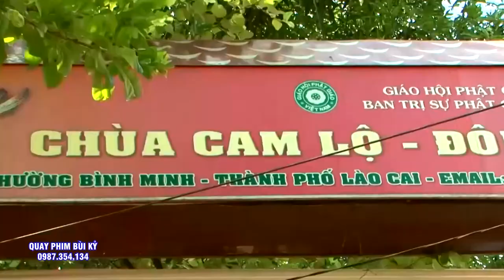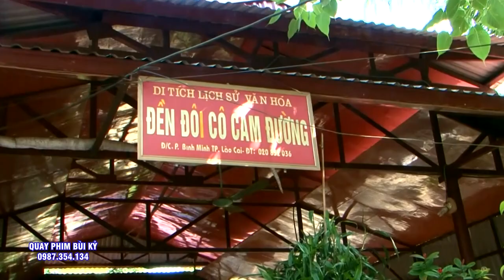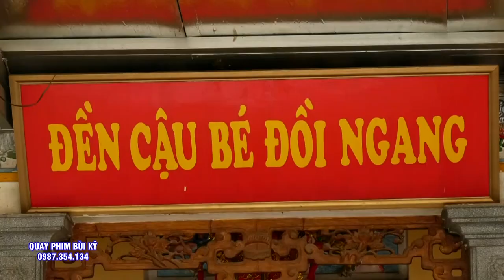Cô Đồng Loan Tây Loan giá Hầu Thánh - Quá ĐẸp